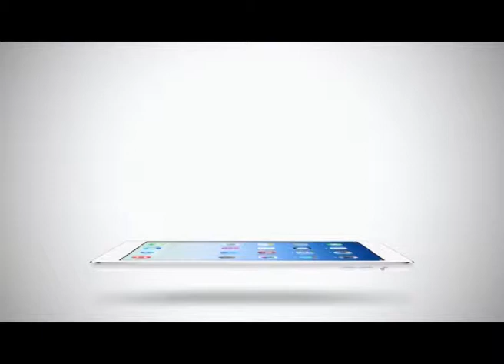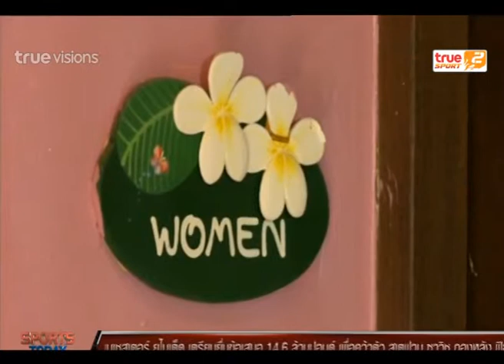Sport Today | 24-02-2015 (4/4)